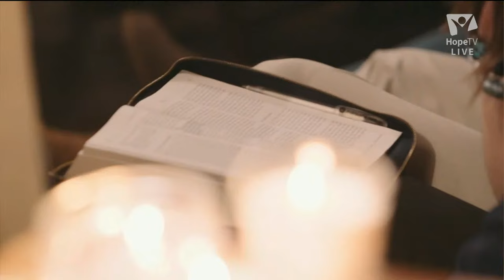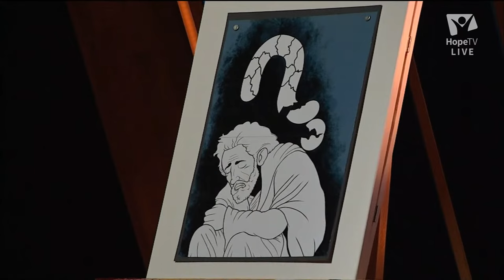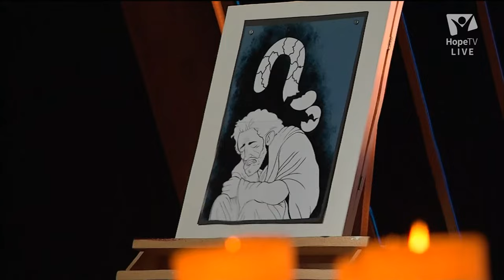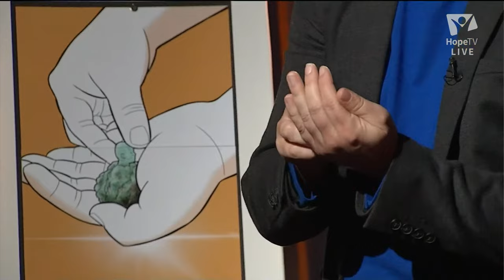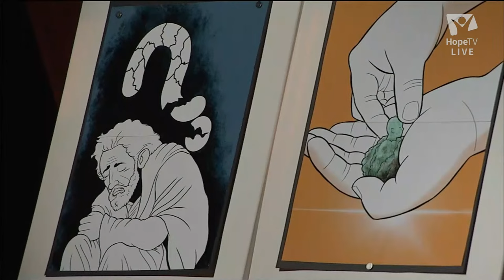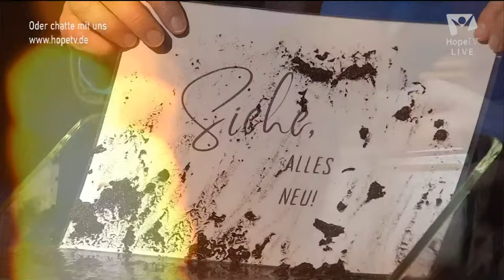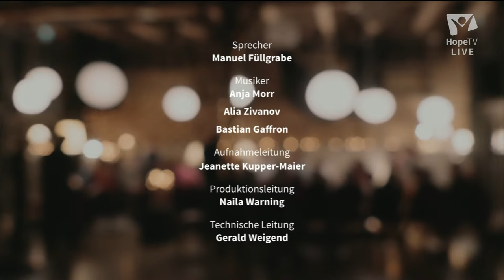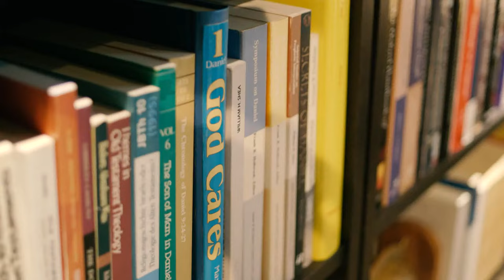Teil 4: Jesus & mein Fragezeichen | Sag Ja zu Jesus 2023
„Wer hat Schuld? Warum ist das passiert? Warum lässt Gott das zu?“ Leid und Unglück hinterlässt bei uns oft ein großes Fragezeichen. Jesus befreit einen Blinden von der Schuldfrage und schenkt Hoffnung auf eine Neuschöpfung.

Sag Ja zu Jesus
Fünf entscheidende Abende über Jesus. Mit Manuel Füllgrabe.
Vom 7-11. November.
Livestream täglich um 20:15 Uhr.

Thema der 5-teiligen Reihe:
Unter dem Motto „"Jesu Liebe siegt!"“ nimmt Pastor Manuel Füllgrabe die Zuschauer mit auf eine inspirierende Reise. Es geht darum, in der heutigen Zeit den Mut nicht zu verlieren, die Kraft von Jesu Liebe zu entdecken, an sie zu glauben und sie aktiv weiterzugeben.

Über den Sprecher:
Manuel Füllgrabe ist Pastor im Raum Leipzig, verheiratet und hat vier Kinder. Er genießt den kreativen Zugang zum Glauben. Der gelernte Informatiker und Theologe versucht buchstäblich „sich einen Reim auf die Bibel zu machen“ und dichtet Reime aus Bibeltexten. Seine „Wort-Ästhetik“ veröffentlicht er in seinem Podcast „Gospeltry“. Außerdem kann er gut zeichnen und gibt persönliche Glaubensimpulse in seinen
Video-Andachten. Mehr über ihn auf seiner Website einfach-christlich.de.

Jesus besser kennenlernen: Begib dich auf eine spannende 12-wöchige Reise mit Jesus Mach den Fernkurs „Immanuel - Ja Jesus"